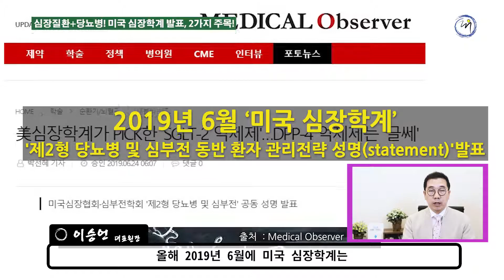심장질환+당뇨병! 미국 심장학계 발표, 2가지 주목- 당뇨병의 올바른 치료 2회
심근경색, 협심증이 주요 원인인 “심부전”
심부전을 동반한 당뇨환자의 관리를 위한
미국 심장학계의 관리법에 대한 발표내용을 통해 얻는 교훈~

당뇨에 대한 궁금한 정보 꼭 알고 싶은 정보,
유익한 정보를 이승언 원장님과 함께하세요!

▷리우한의원
홈페이지 바로 가기